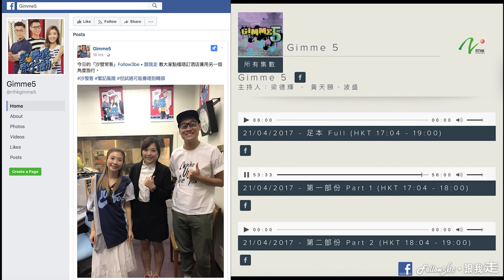Gimme5【沙發客3be旅遊經歷訪問 (Part 1)】＠ 香港電台第二台 Rthk Radio 2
多謝 香港電台第二台 訪問我嘅旅遊經歷~😁
【繼續吹.jpg】一早講咗啦，莫欺少年窮 啊！

你估去旅行唔洗食腦咩？分分秒秒都係突發！
特別係我已經去到唔Plan行程、隨時飛、到埗先算嘅地步
仲要照顧爸媽、一齊做沙發客、同當地人聯絡、拍片、剪片、後製. 仲有返工. 乜乜乜
真真正正要天時地利人和！！！

同主持人吹水吹咗一粒鐘，我把口講野又唔收，佢哋笑到好開心，但其實我想分享嘅經歷十粒鐘都嫌少

多謝不同媒體睇得起我e個廢青🙏🙏
無諗過開咗個小廢Page偶爾Up下膠野，會有人留意到，今次唔洗唱 浮誇~